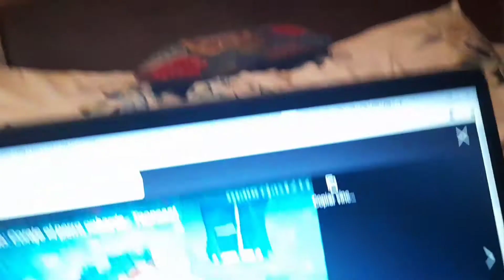18 de febrero de 2021